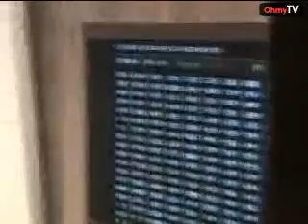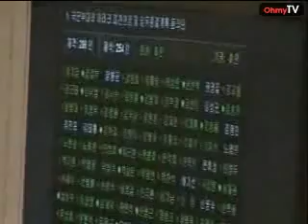이라크 파병연장동의안 국회 통과